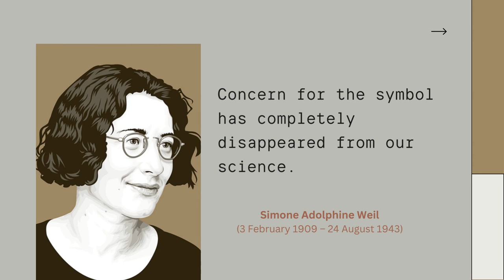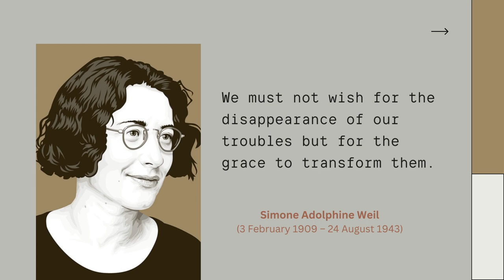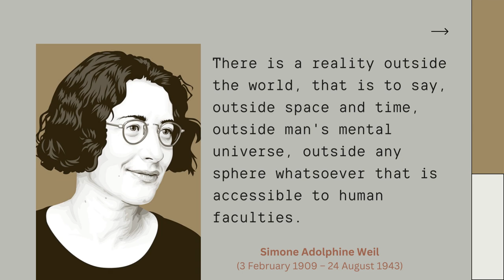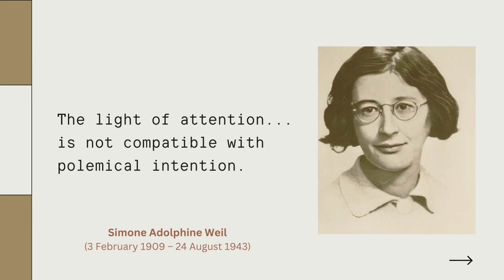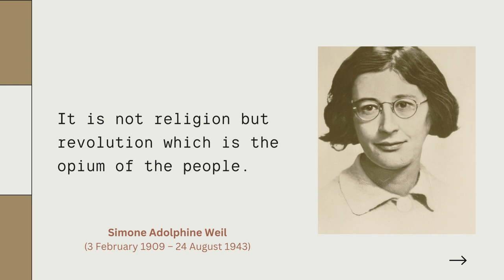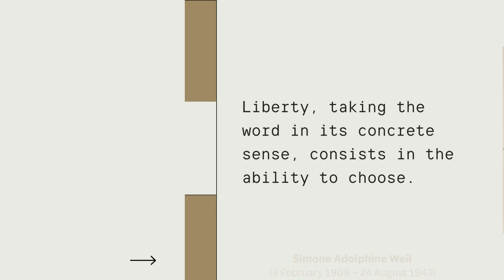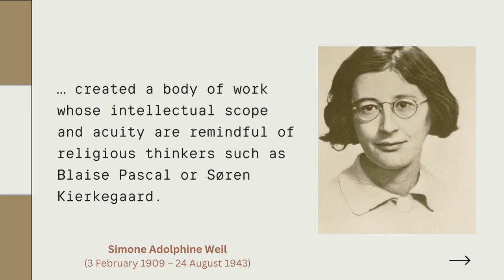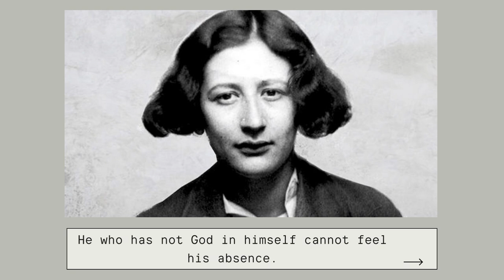🌟 Top 100 Simone Weil Quotes to Ignite Your Motivation 💪 | DAF Motivation 🚀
🔥 Get ready to supercharge your motivation with the most inspiring Simone Weil quotes! 📜 In this captivating video, we've handpicked the top 100 quotes from the brilliant mind of Simone Weil, a philosopher whose wisdom will empower you to reach new heights. Whether you're seeking personal growth, spiritual enlightenment, or simply a boost of motivation, these quotes are a game-changer! 🌠

👉 Dive into the profound words of Simone Weil and let her wisdom guide your journey towards success. 🌟